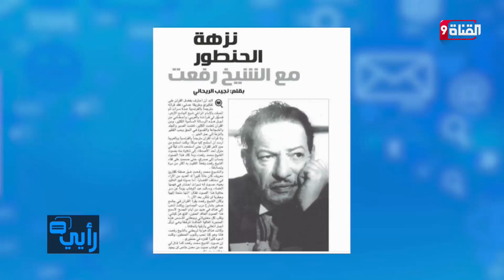العثور على مذكرات كتبها فنان مسيحي قبل وفاته يشيد فيها بالقرآن الكريم .. هل أسلم؟